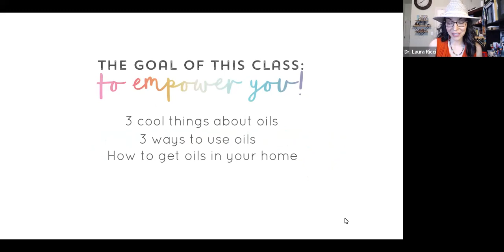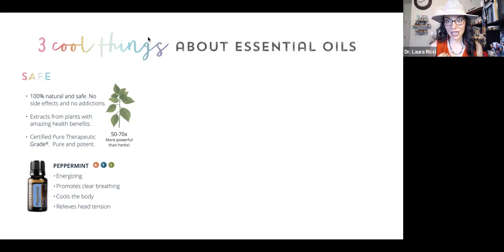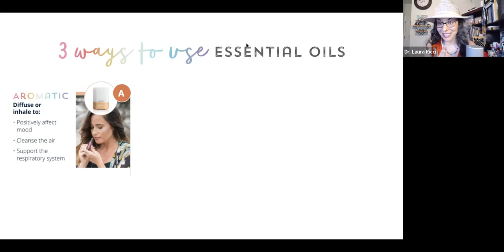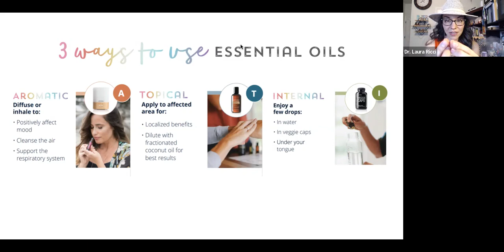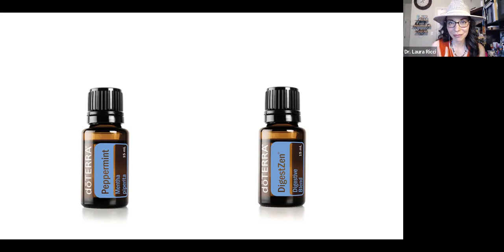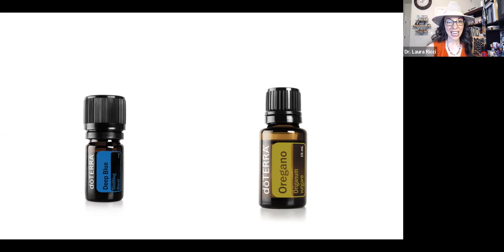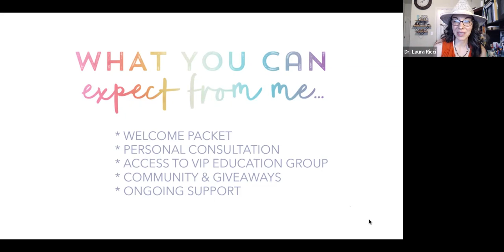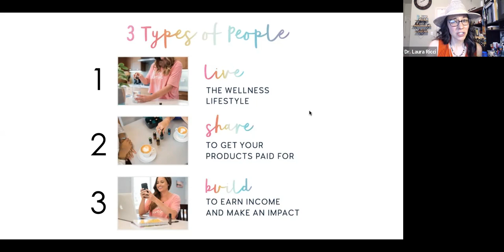Intro to Essential Oils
My great friend, Laura - doTERRA essential oil expert teaches an Intro to Oils class!
Learn the basics to get yourself started to add Essential Oils as a tool for your health and wellness journey!